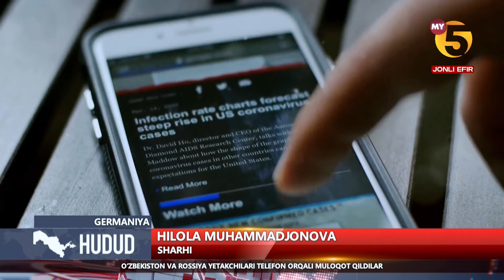"Hudud" informatsion dasturi 16.08.2024